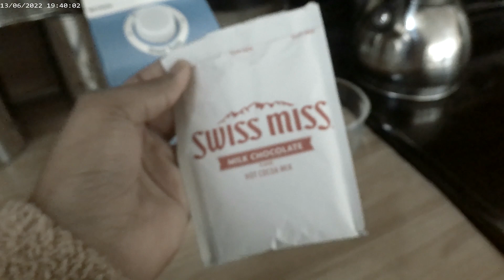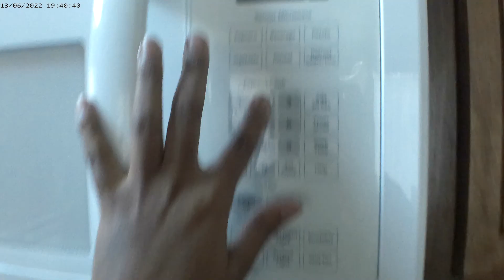FAUXMAS '22 DAY SEVENTEEN| a chill vlog and making hot chocolate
My beauties! Today's vlog is a chill day in my life and i go grocery shopping and make some fire hot chocolate. So enjoy!

xoxo, Sami